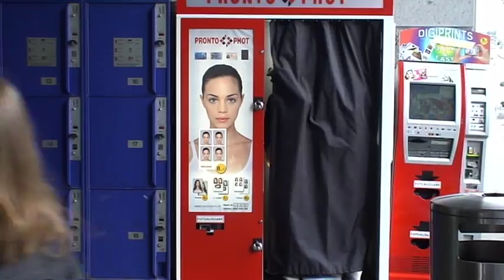Horse Mask Troll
Trolling People in Zurich,
Horseheadgang on tour!

Credits:
Valentin Raeber
Koray Yilmaz
Sascha Brunner